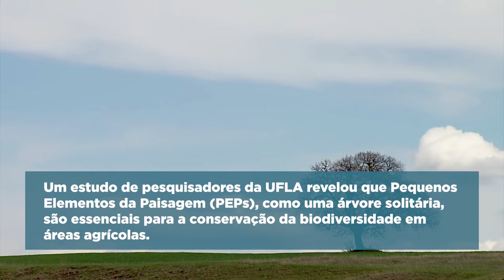Pesquisa da UFLA propõe estratégias para conservação da biodiversidade em áreas agrícolas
Já pensou como uma árvore solitária em um descampado é importante para  o meio ambiente? Um estudo realizado por pesquisadores da UFLA revelou que Pequenos Elementos da Paisagem (PEPs), como esse, são essenciais para a conservação da biodiversidade em áreas agrícolas e podem aumentar a conectividade de áreas fragmentadas da Mata Atlântica.
Saiba mais no Portal da Ciência.